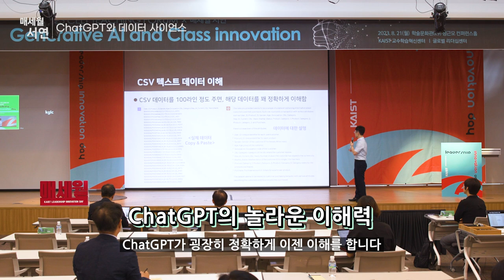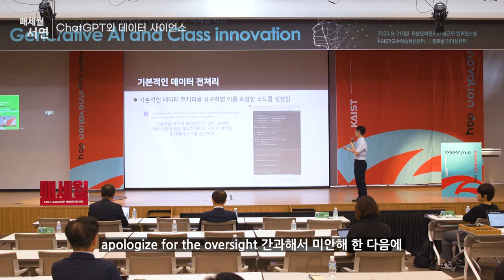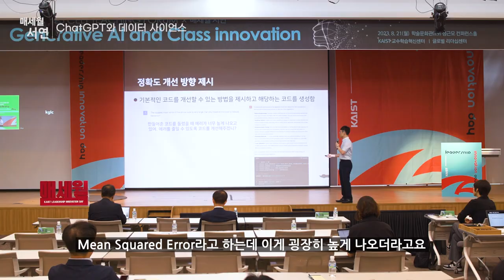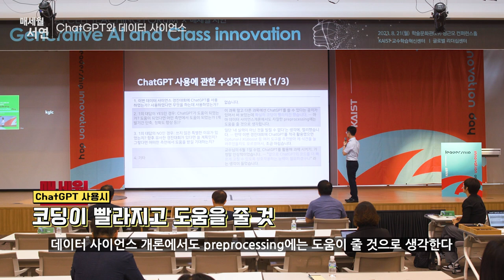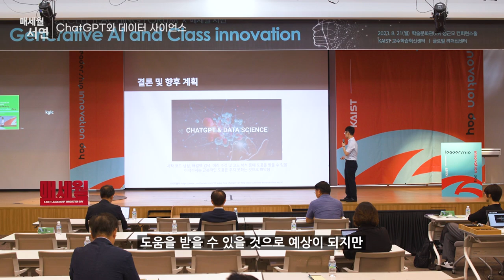[제2023-8회] KAIST_매세월 서연_이재길 KAIST 전산학부 교수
ChatGPT와 데이터 사이언스_하이라이트